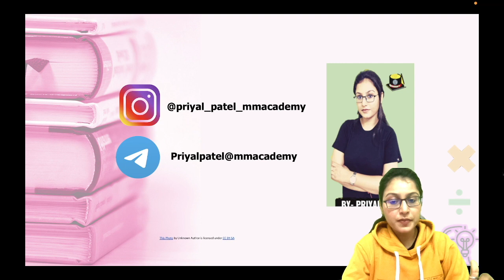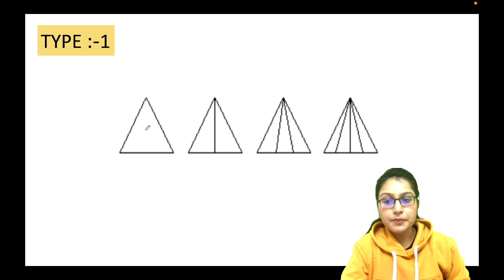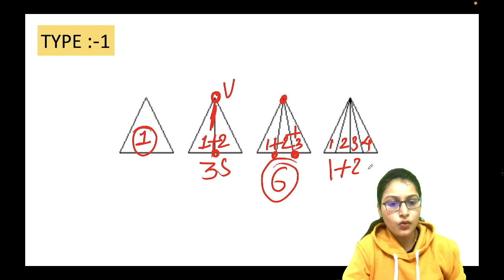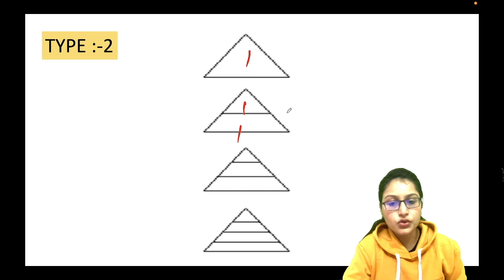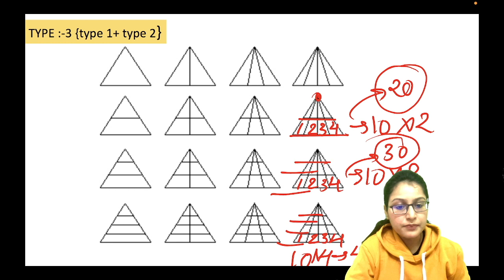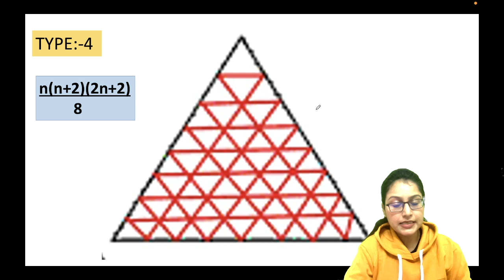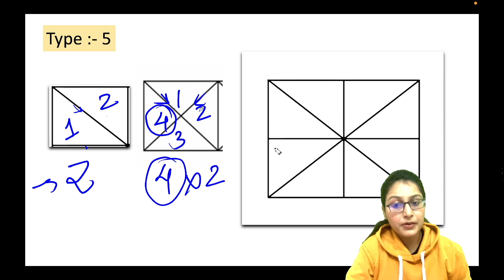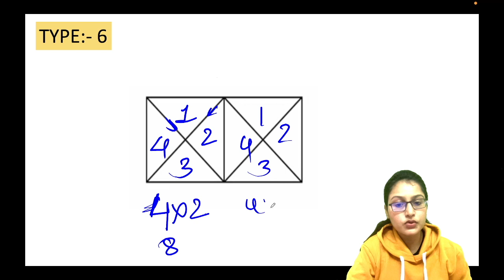Best Trick🔥😮 for Counting Of Figures {Get answer within no time} | SSC+CSAT+ BANKING Priyal Patel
🥇 Welcome to MM Academy , one- step solution of UPSC , banking , SSC , State PSC  and many more exams preparation . We provide  e-learning , a great experience for all Aspirants . Boost your exam preparation  for UPSC ,state PSC , SSC , Bank {SBI-PO, SBI-Clerk, IBPS- PO ,IBPS-Clerk , IBPS -RRB, RBI Assistant, LIC AAO , LIC ADO, and so on.

👍 Get an 😍Awesome courses for UPSC and state PSC by Mayur Mogre on MM Academy App👇

👉😍Visit website - themmacademy.in

🗞 Daily News Analysis  of THE HINDU + THE  INDIAN EXPRESS { English + Hindi }

Mayur Mogre Youtube channel aapko UPSC aur sabhi tarah ki government exam ki preparation me help karta hai. Hamare educators aapko exam oriented content provide karte hai. Yaha aapko current affairs, CSAT aur baki subjects se related videos milenge